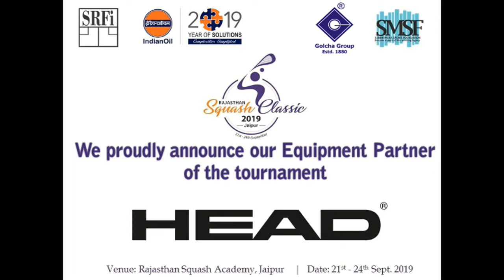BU19 | Day 2 | SMSF Court 2 | Rajasthan Squash Classic 2019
Rajasthan Squash Classic 2019

Rajasthan Squash Academy , Sawai Mansingh Stadium (RSA) , Surbhi Misra Sports Foundation

Jaipur